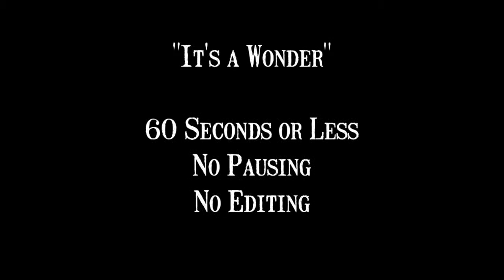PAH Hollywood Cell Phone Art